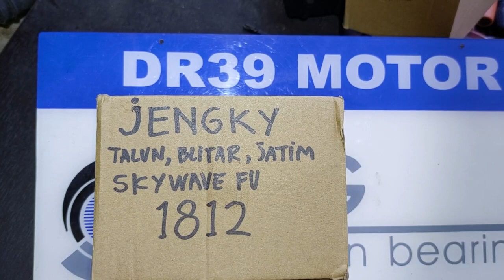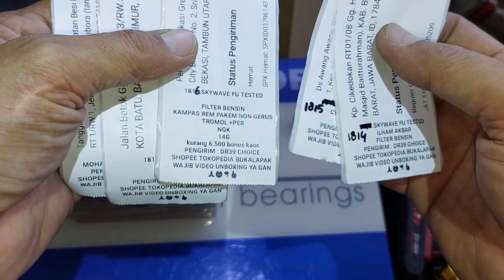1812.KARBURATOR SKYWAVE HAYATE BASIC KARBU SATRIA FU TESTED DR39 CHOICE JENGKY TALUN BLITAR JATIM